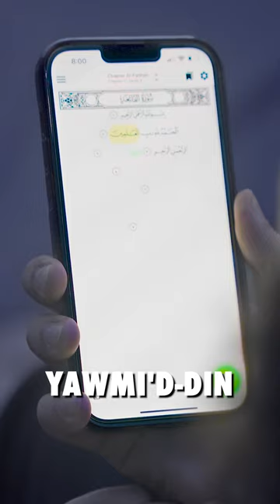Shytan While Reading Quran! 😈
Shytan When You're Reading Quran!